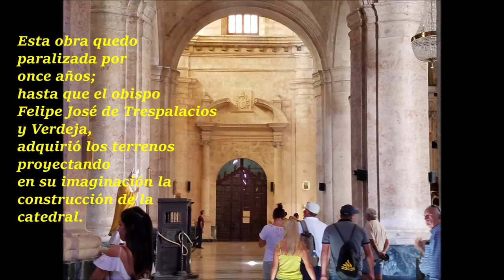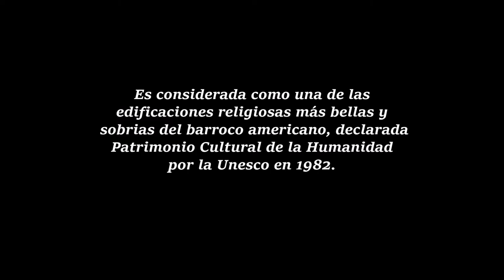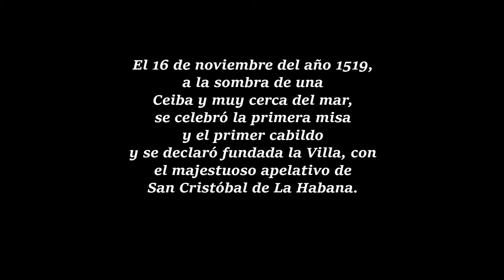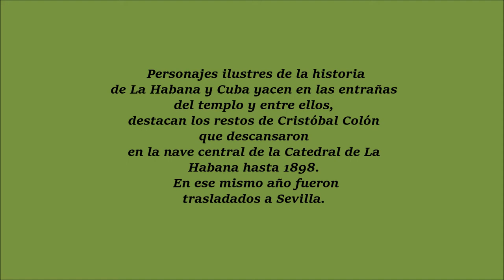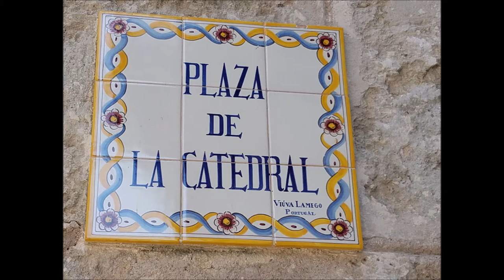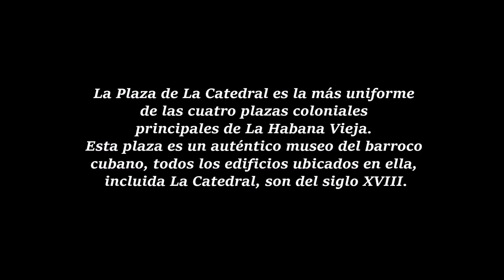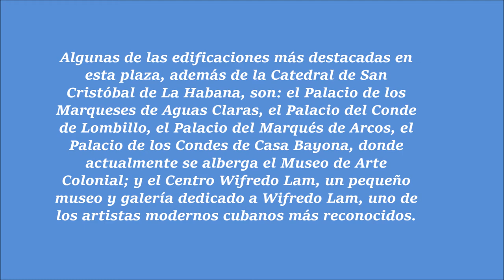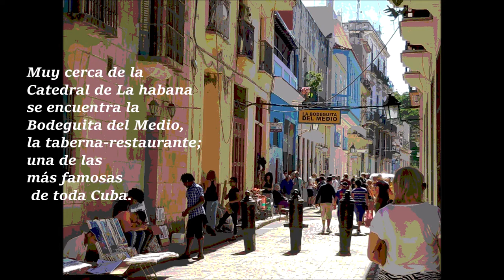Catedral De La Habana/Plaza De La Catedral/Habana Vieja Cuba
La Santísima Iglesia Catedral de La Habana, esta consagrada a la Inmaculada Concepción de la Santísima Virgen María, es un templo católico, que se encuentra en el corazón de La Habana Vieja, la zona más antigua de la ciudad.  Esta ubicada en la Plaza de la Catedral, dominada por dos torres desiguales y con una fachada barroca diseñada por el arquitecto italiano Francesco Borromini. La Catedral de la Virgen María de la Concepción Inmaculada de La Habana, fue  declarada por la UNESCO Patrimonio de la Humanidad, en 1982.
En la calle Empedrado, entre San Ignacio y Tacón, se encuentra la sede de la arquidiócesis de San Cristóbal de La Habana y de las actividades del arzobispado de la ciudad, con innegables aportes arquitectónicos y una exquisita colección de arte sacro en su interior.
Alrededor del altar mayor se pueden ver tres frescos del pintor italiano José (Giuseppe) Perovani, entre los que destacan La Asunción y el lienzo de la Virgen de la Purísima Concepción, Patrona de La Catedral. Perovani también fue el autor del lienzo de la capilla anaranjada (color del techo) de la Virgen de Loreto, bendecida por el obispo Morell de Santa Cruz en 1755.

De igual manera, en el altar se disfrutan magníficas esculturas y
trabajos de orfebrería realizados en Roma durante la primera mitad del siglo XIX. En las paredes fulguran los óleos pintados por el francés Jean-Baptiste Vermay, fundador y primer director de la Academia de Pintura y Dibujo de San Alejandro, el mismo creador de las obras interiores del Templete, en el enclave primigenio de la ciudad.